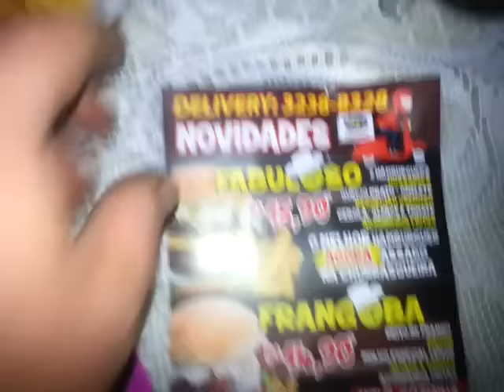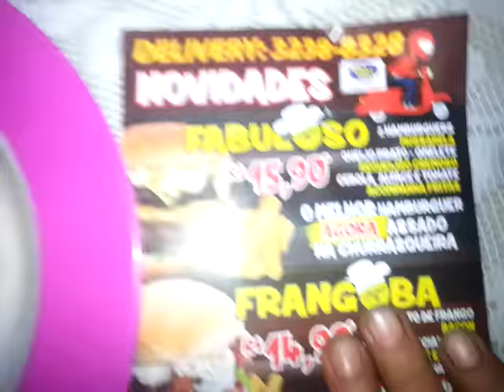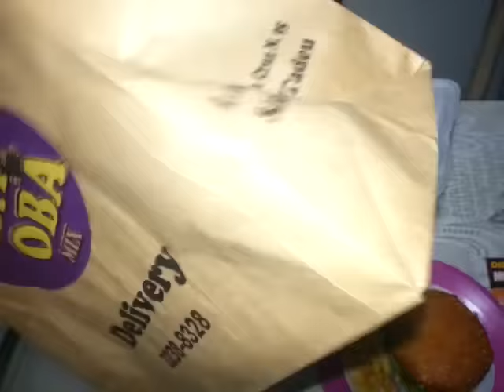Super Dica Culinaria do Ogro - Oba Oba Fabuloso!!!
Bom Galera, como tem bastante gente pedindo videos de Comida ..eu to sem tempo de fazer ..então fica a dica pra quem for daqui e quiser experimentar ...
Pra mim um dos melhores Lanches que já experimentei, em equilibrio de ingredientes e capricho ...nem a mais nem a menos ...DELICIOSO ...FABULOSO!!